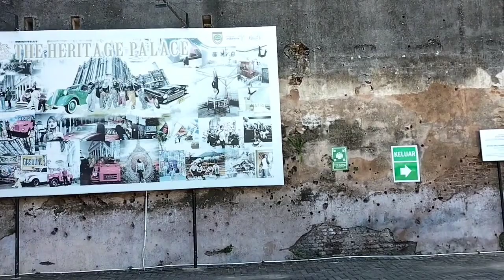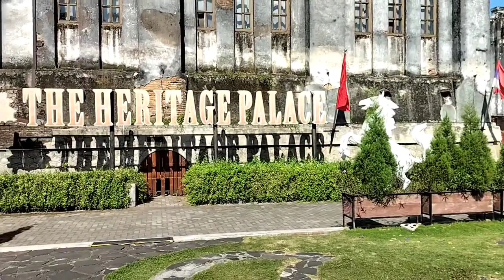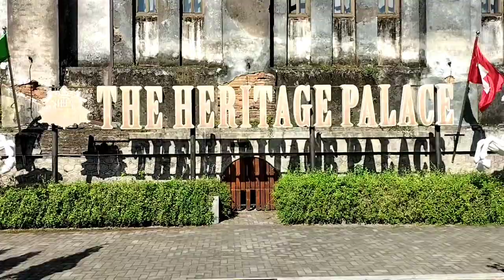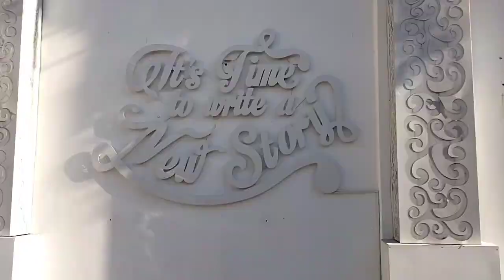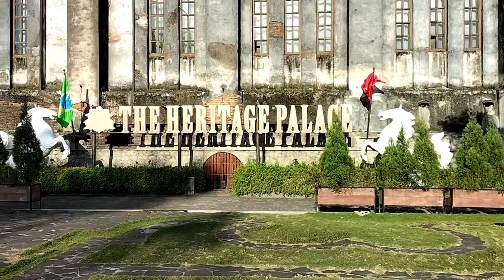Wisata Keluarga Tempat Selfie Sepuas puasnya! The Heritage Palace Part 2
Terimakasih

The Heritage Palace

Pabrik Gula Gembongan yang terletak di Kartasura ini merupakan bangunan pabrik gula yang didirikan oleh Belanda. Tak heran jika bangunan tempat ini kental akann nuansa Eropa klasik yang sangat indah. Gedung tua yang memiliki keunikan seni bangunandan bentuk facade ini layak dan amat sangat memiliki kelebihan-kelebihan dari berbagai sisi, yang sejak didirikan 100 tahun yang lalu gedung tua ini tidak banyak mengalami perubahan. Sehinggga menjadikan salah satu bangunan kolonial yang bisa dinikmati pada masa sekarangdan masa yang akan datang, dengan sedikit memberikan sentuhan modern beberapa wahana wisata didalamnya dengan nama "The heritage Palace"

Tempat Healing di Solo yang Harus Dikunjungi
The Heritage Place
Tempat ini adalah surga bagi pecinta swafoto. Awalnya adalah pabrik gula era kolonial Belanda, The Heritage Place memiliki koleksi mobil klasik yang menarik, termasuk mobil Dodge yang pernah digunakan oleh Soekarno.
Dengan arsitektur bergaya Eropa dan berbagai wahana menarik seperti Museum 3D Trick Art, Omah Kwalik, Garden Retro Paradise, dan Museum Industri, tempat ini menjadi latar belakang sempurna untuk swafoto yang menenangkan.